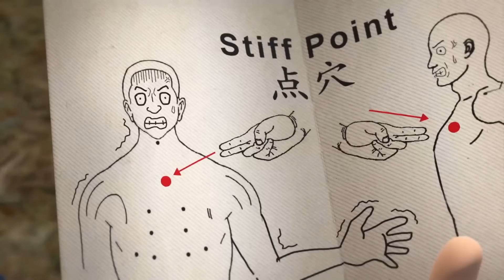Oko Lele 🦕 Food Collect — Special Episode 🌷 Episode Collection ⭐ Chuck Chicken Cartoons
Oko Lele — CGI animated short about adventures of Jamie, Oko, Lele and their friends.

Oko Lele is animated series tells stories of Jamie teleports back in time to the Stone Age through a mysterious portal. He meets two cavemen Oko and Lele, together they try to survive in the world full of dangers.